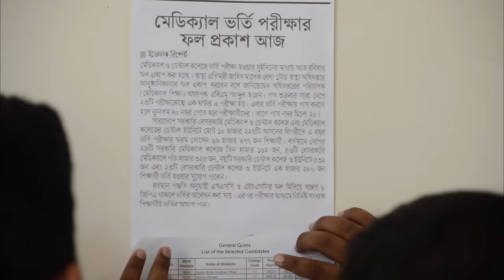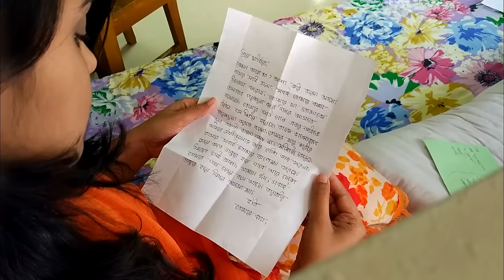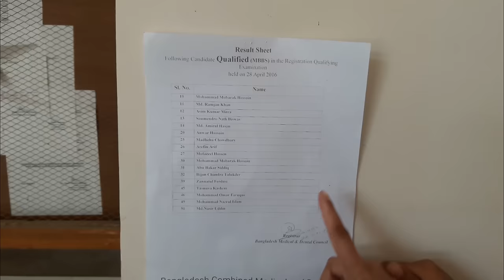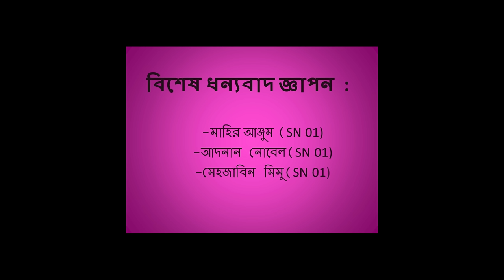first would be doctors of SSNIMCK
Tribute to most seniors (SN01)of Shaheed Syed Nazrul Islam Medical College ,kishoreghonj from SN04.